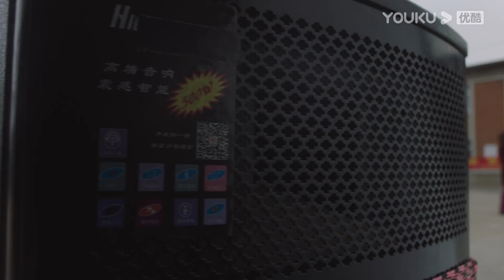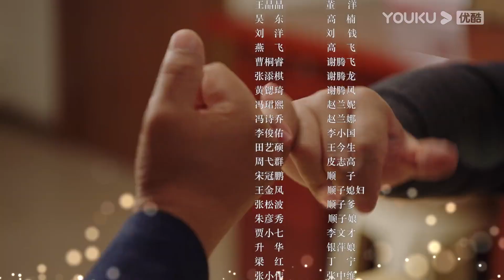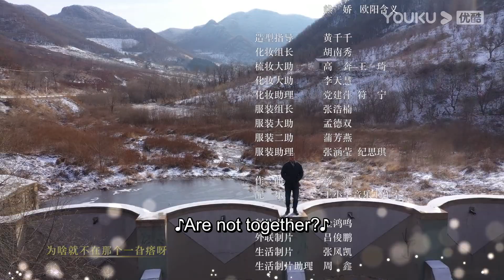[Country Love 14] EP07 | Joyful Life in a Small Village | YOUKU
[Country Love 14 乡村爱情14] The completion of the Taobao live broadcast base has undoubtedly opened a new chapter for the well-off Xiangya Mountain. After the colorful late autumn, it will usher in the snowy winter. The city put forward the call of "building a rural winter ecological tour". Du Xiaoshuang, a college student village official, responded positively and decided to hold the "A Bite of Xiangya Mountain". In order to fully mobilize everyone's enthusiasm for participation and build momentum in external publicity, the "Champion" bonus of 100,000 was announced.

★Starring: Bi Chang / He Shufeng / Tang Jianjun / Wang Xiaoli / Liu Xiaoguang / Song Xiaofeng / Ni Dahong / Zhao Benshan / Tian Wa / Guan Tingna / Zhao Haiyan / Sun Lirong / Xiao Suqing / Wu Yunfei / Jiang Yishan / Wang Xiaohua / Gao Hedi / Zhang Xiaofei / He Meiling / Ma Xinyi / Yan Guangming / Liu Liu / Wang Xiaobao / Yu Yuexian / Ge Shanshan / Dong Sanmao / Wang Xiaohu / Jin Meimei / Donna / Jin Hongming / Fu Ting / Meng Lingyu / Li Lin / Jia Bing / Chen Shuang / Wang Yue / Huo Yunlong
★40 Episodes

Shop officially licensed merch from your favorite YOUKU shows! YOUKU x KOITAKE Global Store